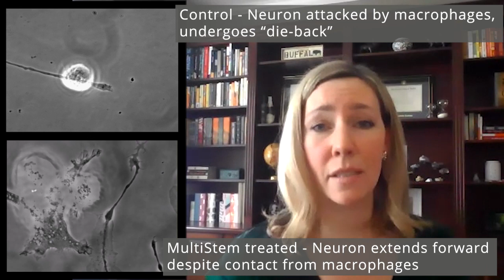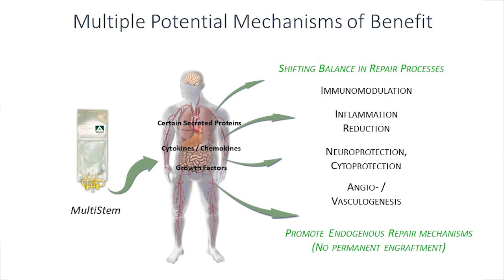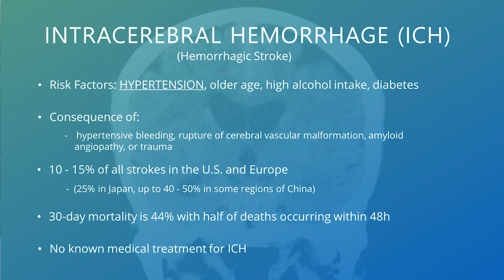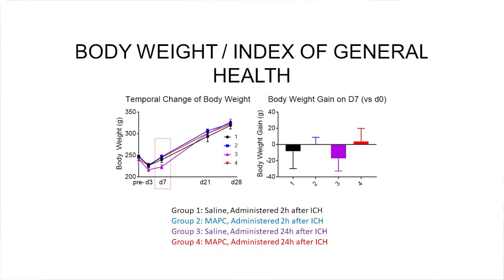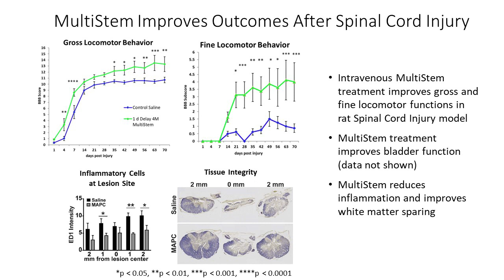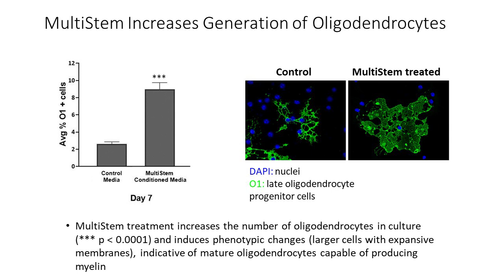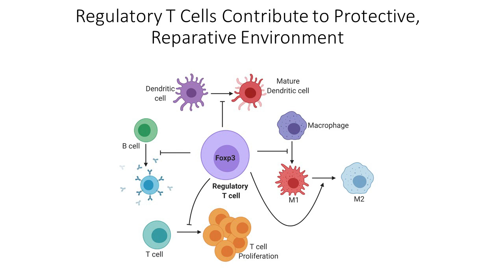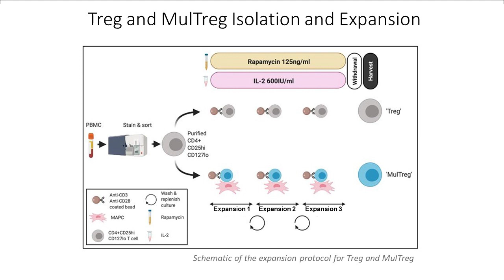Athersys Preclinical Programs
Dr. Sarah Busch gives an overview of the exciting preclinical research being conducted by Athersys and collaborators around the world using MultiStem®.

Video Chapters:
0:00 Introduction
2:35 Hemorrhagic Stroke
8:50 Traumatic Brain Injury
9:22 Spinal Cord Injury
9:48 Multiple Sclerosis
10:46 Organ Transplant (kidney)
13:33 Adoptive T-regulatory cell therapy